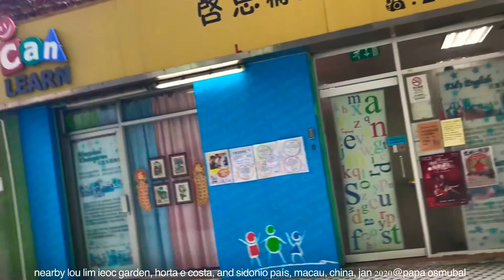macau, nearby lou lim ieoc garden, horta e costa, and sidonio país, china, jan 2020@papa osmubal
nearby lou lim ieoc garden, horta e costa, and sidonio país, macau, china, jan 2020@papa osmubal [盧廉若公園, 澳門, 中華人民共和國澳門特別行政區, 广东省, 中国, 中华人民共和国]